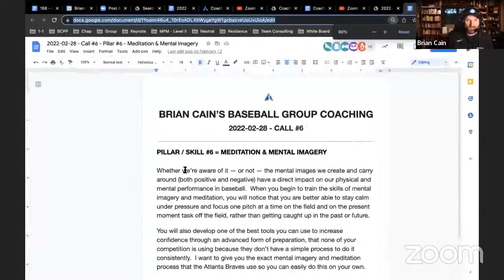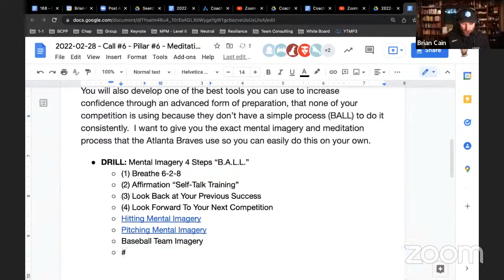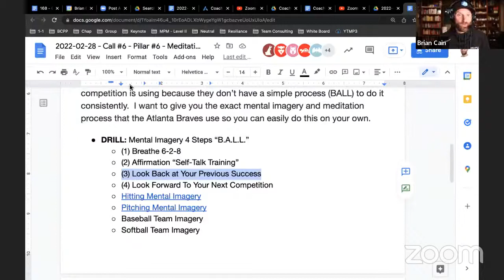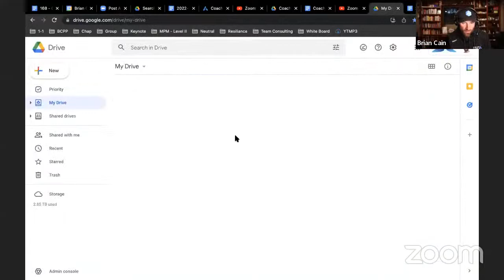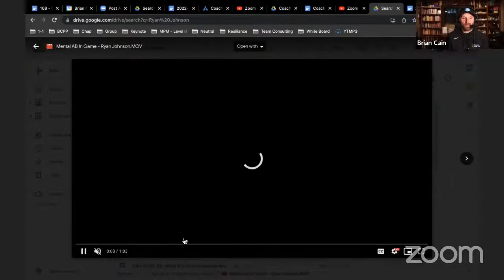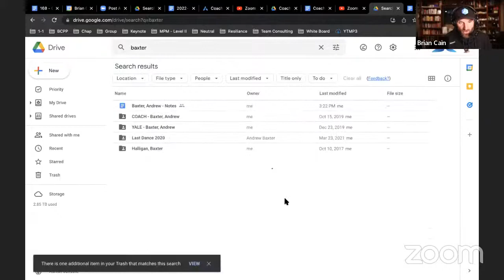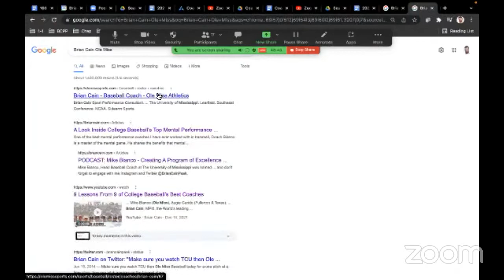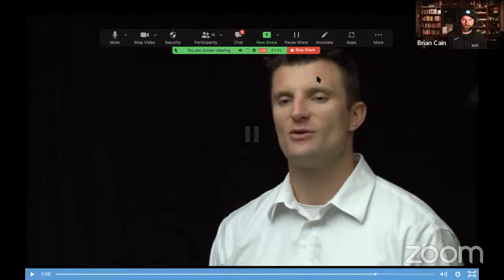Pillar #6 Mediation and Mental Imagery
Checkout the recording for our coaching call on Meditation and Mental Imagery.

Pillar #6 of the 10 Pillars of Mental Performance Mastery for baseball and softball.